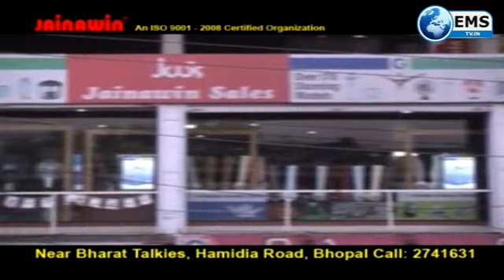स्पोर्ट्स एक्सप्रेस - टीम इंडिया बुधवार को वेस्टइंडीज के खिलाफ दूसरा वनडे खेलने उतरेगी